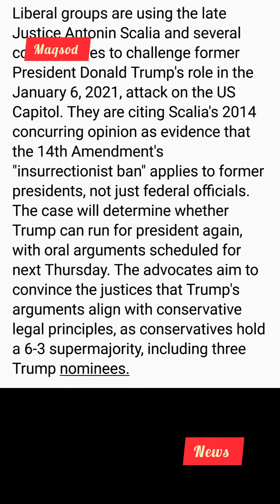President Donald Trump's role in the January 6, 2021, attack on the US Capitol.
Liberal groups are using the late Justice Antonin Scalia and several conservatives to challenge former President Donald Trump's role in the January 6, 2021, attack on the US Capitol. They are citing Scalia's 2014 concurring opinion as evidence that the 14th Amendment's "insurrectionist ban" applies to former presidents, not just federal officials. The case will determine whether Trump can run for president again, with oral arguments scheduled for next Thursday. The advocates aim to convince the justices that Trump's arguments align with conservative legal principles, as conservatives hold a 6-3 supermajority, including three Trump nominees.